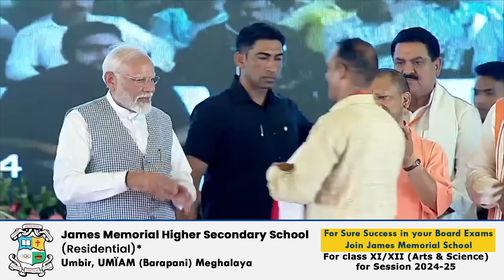ÏOH KHUSNAM KA KONG LAHUNSHA BAD KA SENGMITCHI NA U PRIME MINISTER KA RI